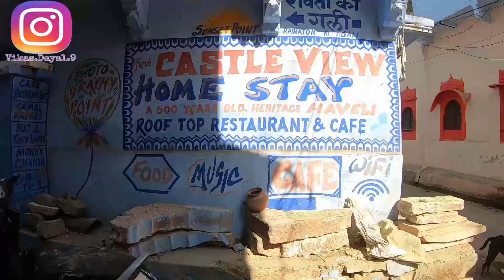Ep 2 : We Reached “THE BLUE CITY” | Rajasthan Road Trip